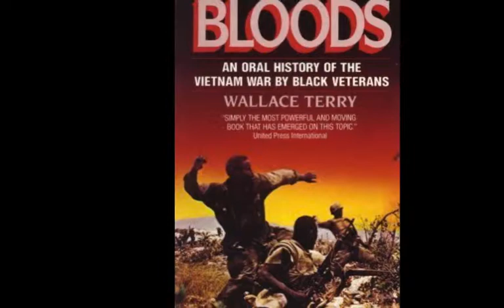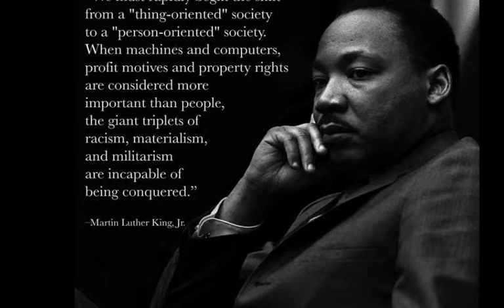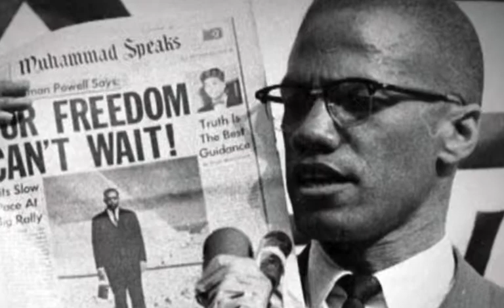Flying High In the Friendly Skies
In memory of my father Senior Master Sergeant Morris Beasley, Sr. of the United States Air Force.  It is often said that when someone is incarcerated their family does the time with them.  The same is true for enlisted men and women and their families who, ironically, are serving their country, not a penal sentence.